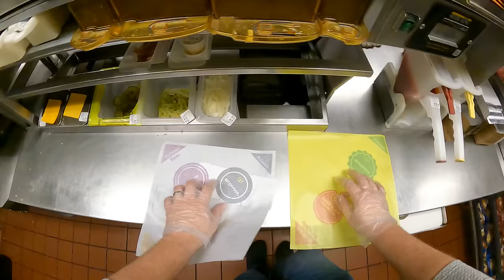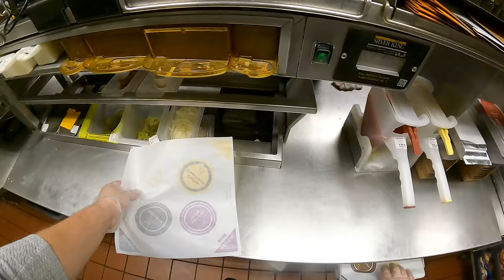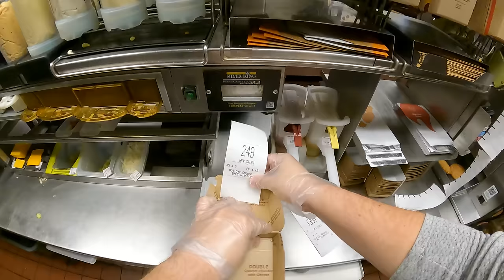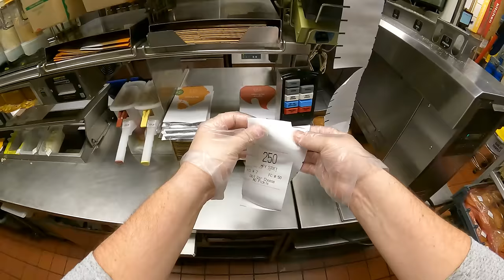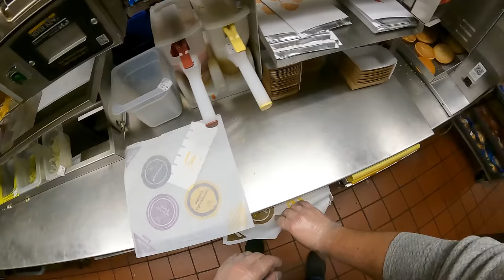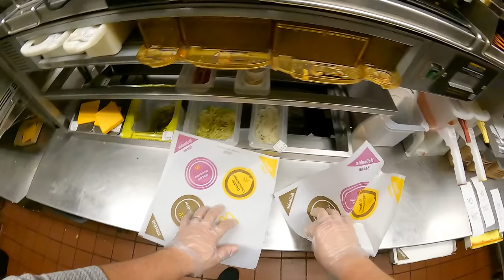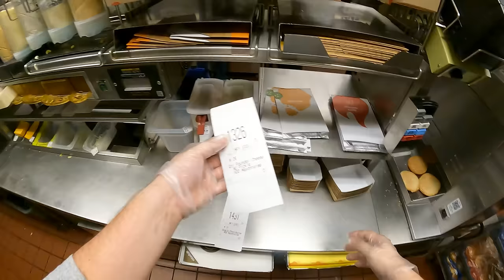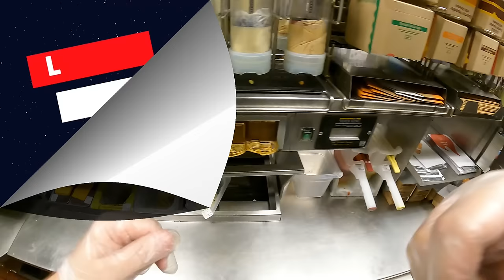McDonald's POV: Snow Day | Lunch Solo Table